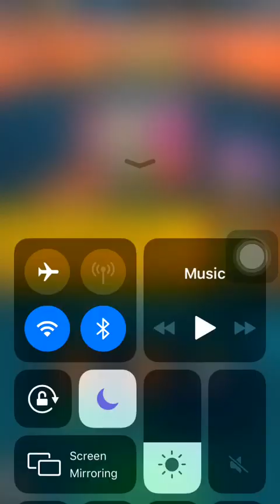Sneak Peek PvZ heroes 01 October 2022 Plants vs Zombies Heroes | Daily Challenge I Day 5